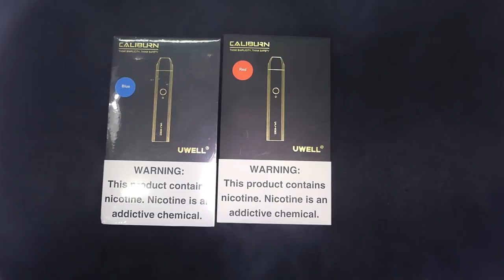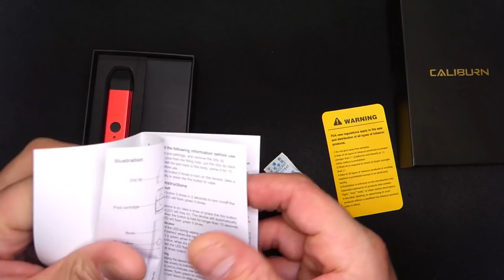UWell Caliburn | Why All The Hype!?